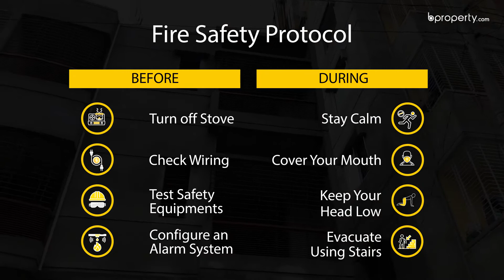Classic 1,050 Sq. Ft. Flat in Savar | Flat for Sale in Dhaka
Savar gives you an incredibly people-friendly zone, built to enjoy life. There are a range of different places to visit and a spectacular residential area. An example of what the homes here are like is provided by this 1,050 Sq. Ft. apartment, where luxury meets simplicity. Being a treat on its own and also fitting in an affordable budget, the comfort will pay off very well if you choose to reside here.